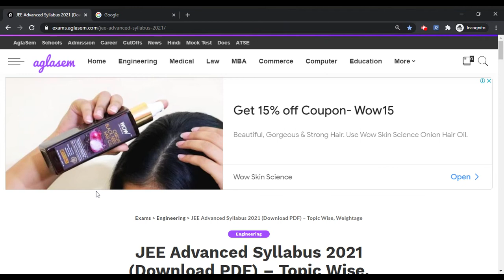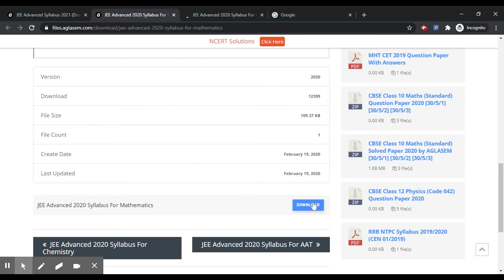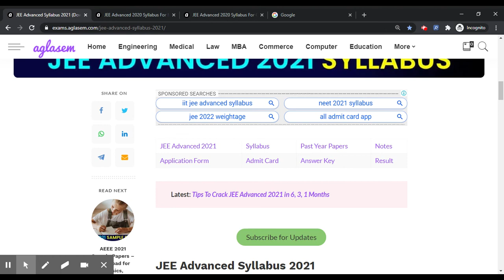JEE Advanced 2021 Syllabus (Updated) - Download JEE Advanced 2021 Syllabus PDF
JEE Advanced Study Material Advanced exam books&index=aps&camp=3638&creative=24630&linkCode=xm2&linkId=6824c1d97f125a417a3fb00ec36d23c9